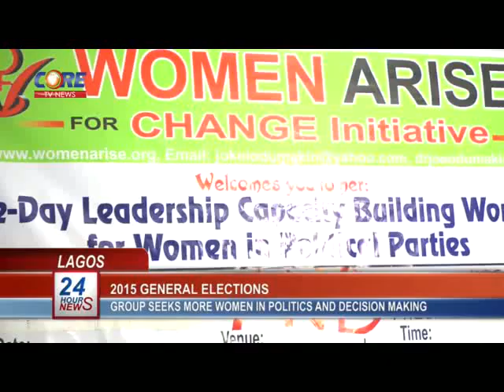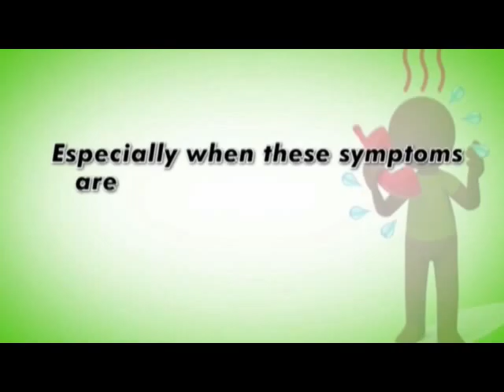CoreTV News @ 12noon, 30th October, 2014.